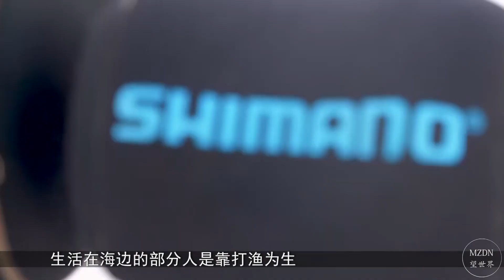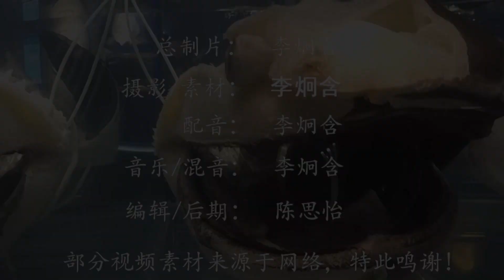渔民意外捕抓到罕见大鱼，引来全村人关注，专家：这可是稀有物种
生活在海边的部分人是靠打渔为生，他们每天出海回家之后都收获满满，偶尔也会捕捉一些意外之喜，引发周围人的关注和赞叹，比如今天要给大家介绍的这位老渔民，他出海归来之后就捕捉到了一条罕见大鱼。